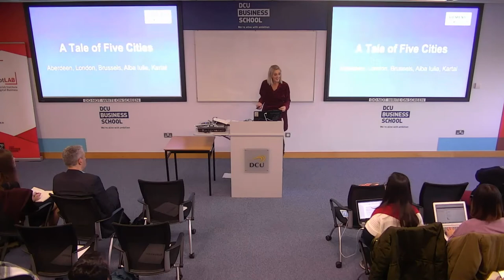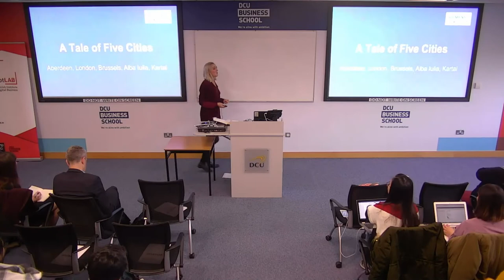GET Digital 2019 - Joan Mulvihill, Digitalisation Lead, Siemens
GET Digital 2019 - part of a series of ‘Get’ events organised by the Irish Institute of Digital Business (dotLAB), a digital research centre of excellence for theoretical and applied research located in Dublin City University.